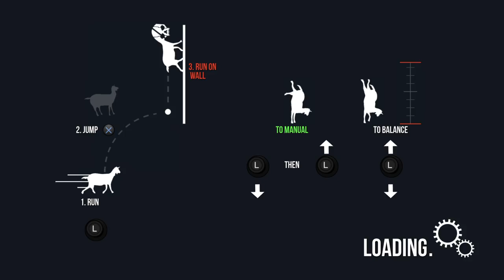Goat Simulator: GOAT JOUSTING STARRING CHASE & WES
Today we have some Pro Goating with the best Goats around. Wes and Chase.